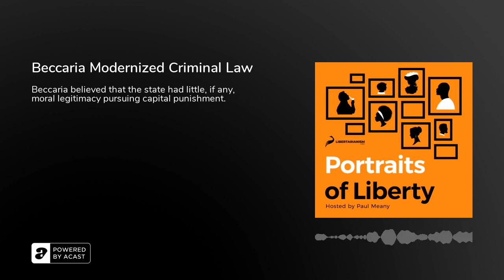Beccaria Modernized Criminal Law - Portraits of Liberty Podcast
Before the 18th-century, European criminal law was unpredictable, repressive, and punitive. Judges had an abundance of discretionary power, and harsh punishments were doled out inconsistently. Cesare Beccaria, in his famous essay On Crimes and Punishment articulated a system of law based upon deterring crimes and using punishment only when it was necessary to detain current criminals and deter future offenders. To this end, he was against the death penalty, which he believed was counter-productive and barbaric. Following its publication in 1764, On Crimes and Punishments became not only popular reading, but also a catalyst for reform in Europe, Russia, and America.